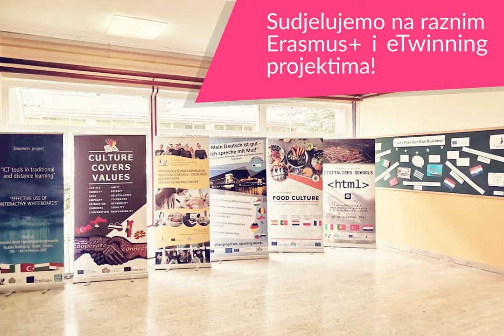Ruđerica Osijek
Počeci škole sežu u davnu 1956. godinu, kada je pri Tehničkoj školi Ruđer Bošković osnovan kemijski
odjel. Škola je tijekom vremena mijenjala imena i programe obrazovanja, a u gradu i šire zovu nas
Ruđerica.
Pored učioničkog prostora škola ima specijalizirane laboratorije za vježbe iz kemije, biologije i strukovnih predmeta, zatim školsku grafičku radionicu i knjigovežnicu, informatičku učionicu, kozmetički praktikum te školsku knjižnicu. Naša škola obrazuje tehničare koji su proteklih nekoliko desetljeća bili nositelji proizvodnje u kemijskoj, prehrambenoj i grafičkoj industriji grada.
Svi programi koje nudimo učenicima traju četiri godine:
 - prirodoslovna gimnazija
 -  prehrambeni tehničar / tehničar nutricionist
 - kozmetičar
 - ekološki tehničar / kemijski tehničar
 - grafički urednik-dizajner / web dizajner / grafički tehničar pripreme / grafički tehničar dorade
tiska.